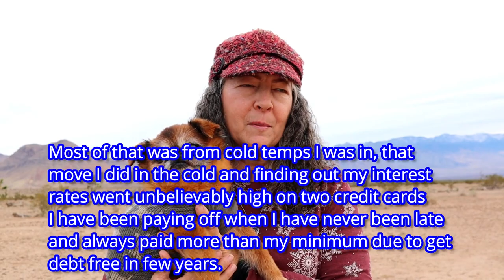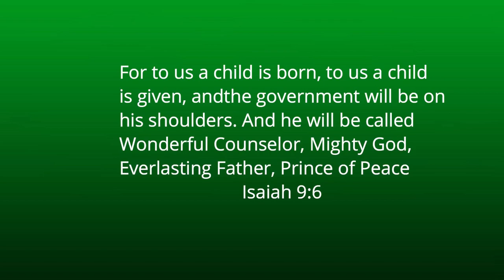Van Life; Merry Christmas 22 and Happy New Year // End Of Dec Update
Hello everyone, I wanted to wish everyone a Merry Christmas and a Happy 2023 New Year. I share a message to anyone having to go through the holidays dealing with grief.  I also give another quick up date.  See you in 2023 and sending hugs.

Music from YouTube library Oh Little Town Of Bethleham by  E's Jammy Jams